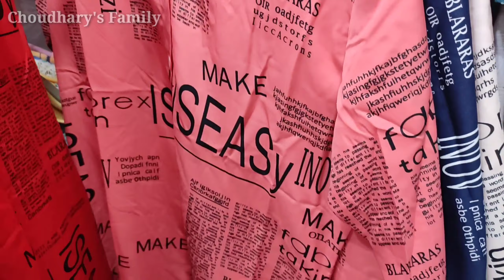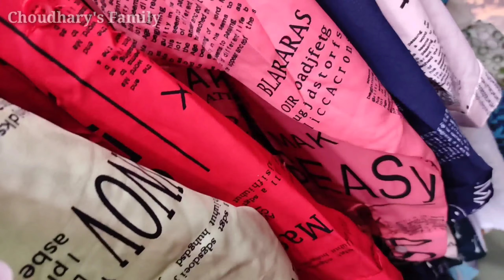Sarojini Nagar Market ll After Lockdown Part-1 ll Choudhary's Family ll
Hello Dosto,

Toh Swagat Hai Aap Logo Ka Mere Channal Mai Toh Dosto Jaise Ki Govt. Rules Ke Anusaar Saare Bazaar Khulege Morning 10 A.M to 8 P.M Toh Ham pahuch Chuke Hai Sarojini Nagar Aap Logo Ko Dikhne Ki Sari Shop Khul Chuki Hai Toh Chalo Chalte Hai Sarojini Nagar... Ayor Ye Hai Part - 1..✌

mai vijay singh app sabka dost , apke liye lekar aata rahunga achi ayor pyari si video family related, pyari si nai jagah ki ayour manoranjan ki video app mere channal ko like kijiye your subscribe kijiye jis se ki mera manobal bade taki mai ayor video banu ayor post karu.

Dhanyawad

Apka Dost... Vijay Singh

Enquirers:-

Channel Name:-  Choudhary's Family